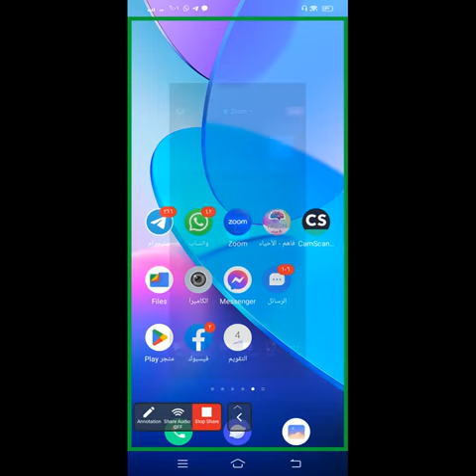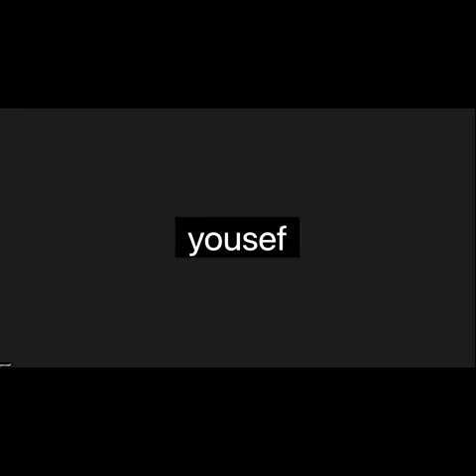حصة إحياء الصف الثاني الثانوي مع /مس مني الهنداوي